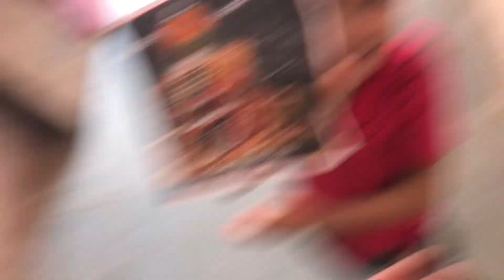Exam ke chakkar me tabiyat Kharab ho gayi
lots of❤️❤️❤️